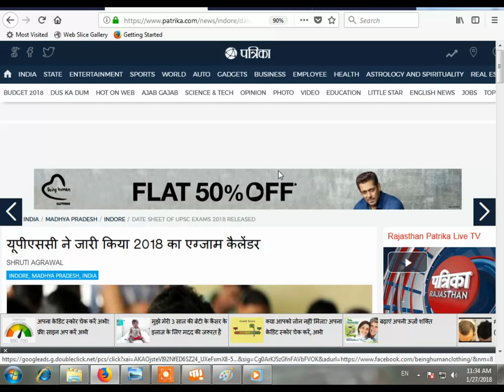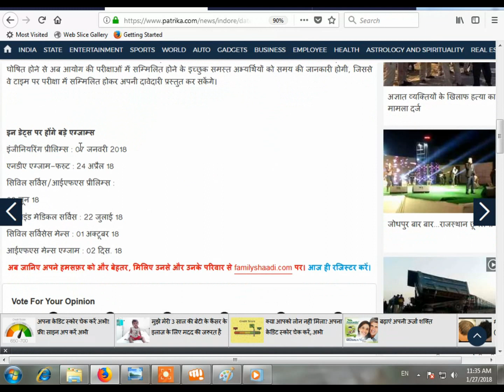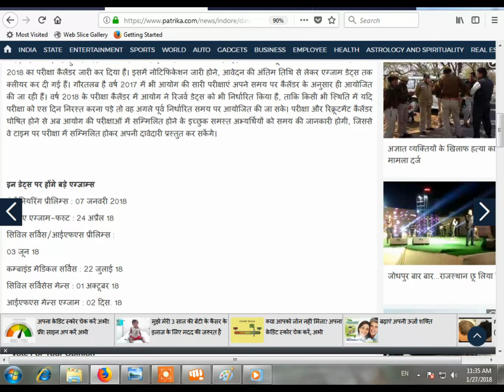UPSC EXAM CALENDAR 2018 UPDATES || UPSC Annual Calendar 2018